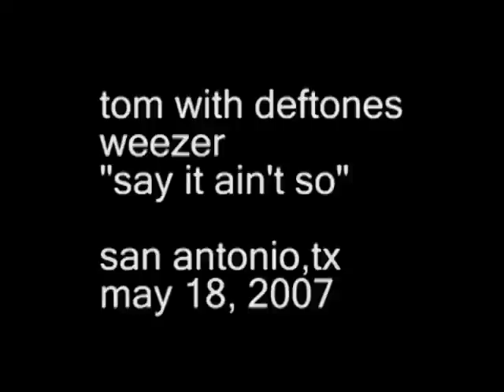Deftones (ft. Thomas Erak) - Say It Ain't So (Weezer Cover)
Thomas Erak, guitar and vocals of The Fall of Troy, joins the Deftones to cover Weezer's "Say It Ain't So".